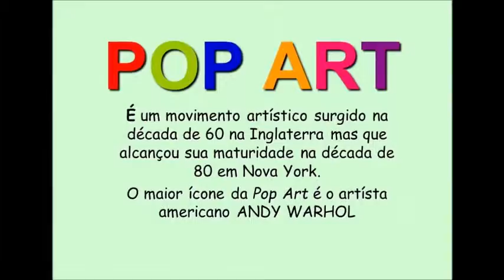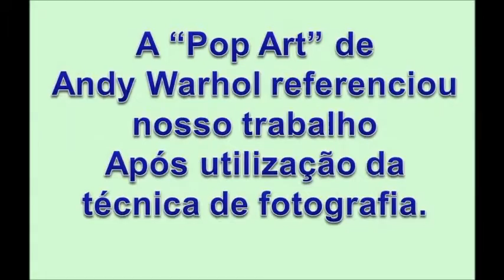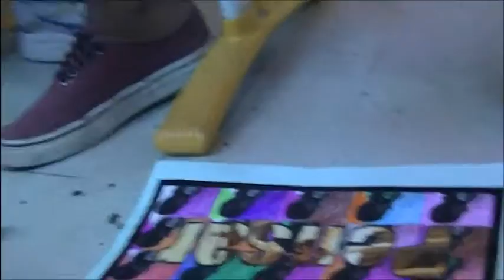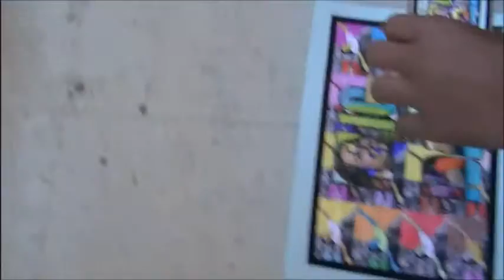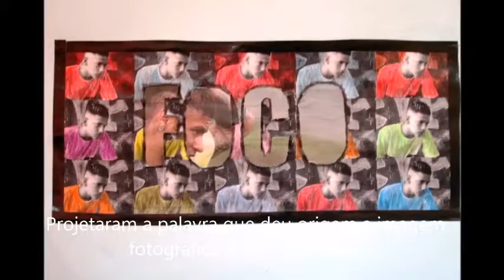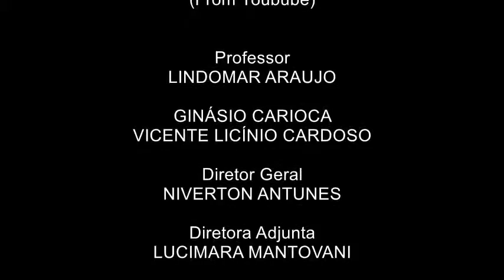FOTOGRAFIA E INTERVENÇÃO ESTETICA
PLANO DE AULA - Professor LINDOMAR ARAUJO
TEMA DA AULA: FOTOGRAFIA  E INTERVENÇÃO
 OBJETIVOS:
- Apreciar imagens fotográficas em diferentes enquadramentos e abordagens estéticas;
- Estabelecer diálogo formar um repertório imagético do grupo e de suas experiências com a linguagem fotográfica;
- Identificar diferentes organizações espaciais e de exploração de elementos formais nas imagens fotográficas;
- Desenvolver a percepção dos elementos plásticos e visuais;
- Compreender os mecanismos de criação, armazenamento e depuração de imagem;
- Conhecer e identificar características de um artista da Pop Art (Andy Warhol);
- Trabalhar a intervenção visual na fotografia nos formatos analógicos e digitais.